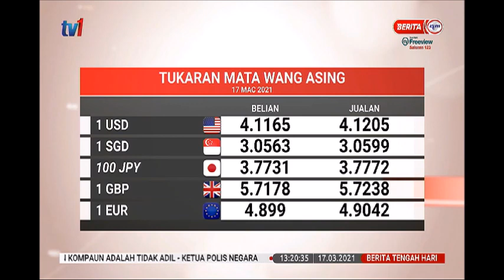17 MAC 2021 BERITA TGH HARI – RINGGIT